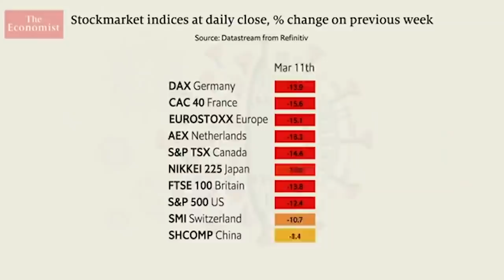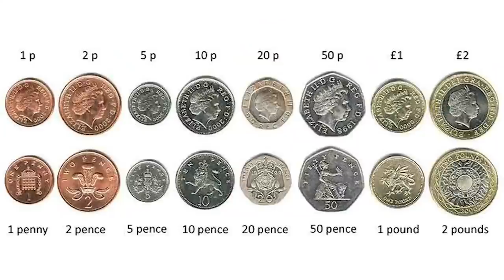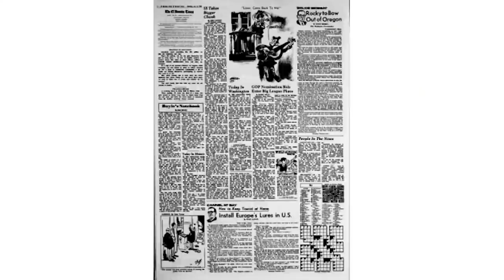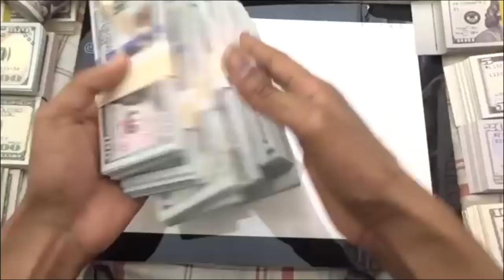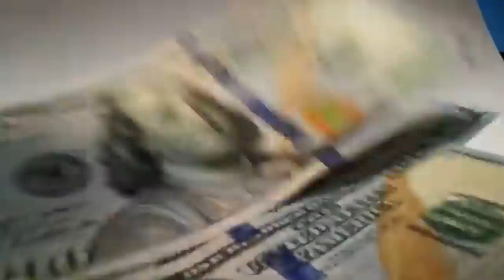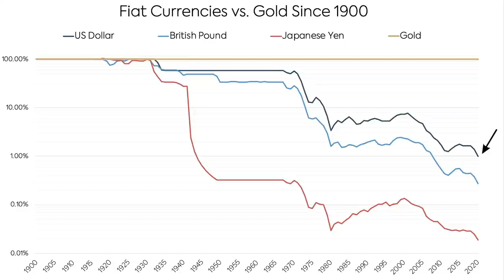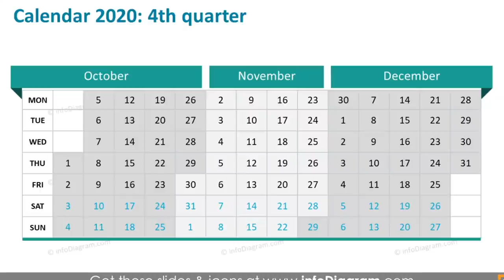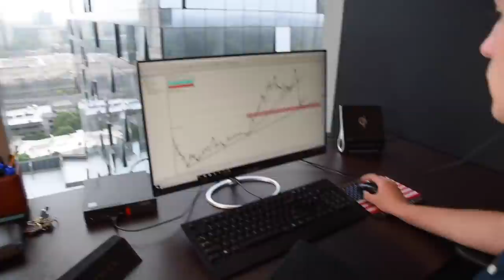The Hidden Secrets of Gold: A Timeless Store of Wealth | Gold Documentary 📈